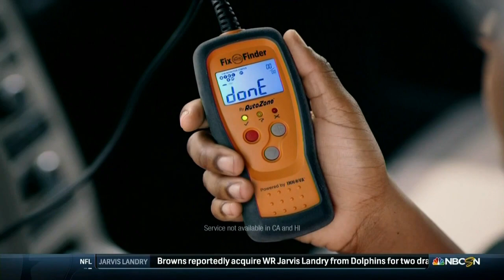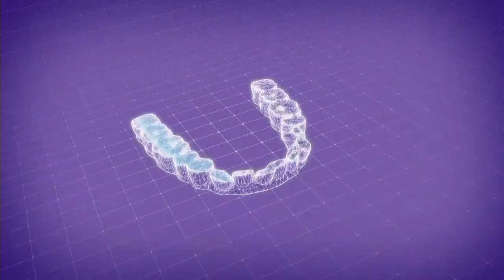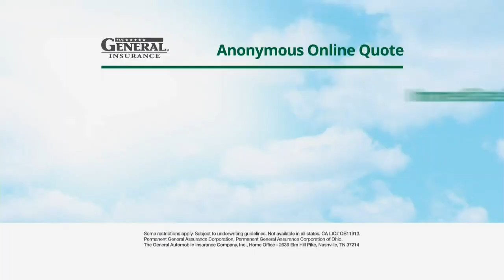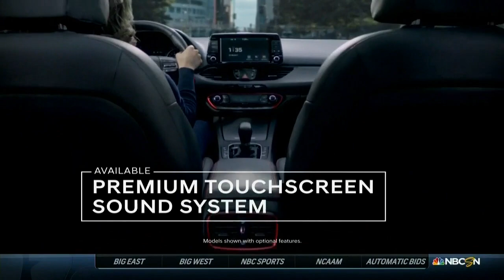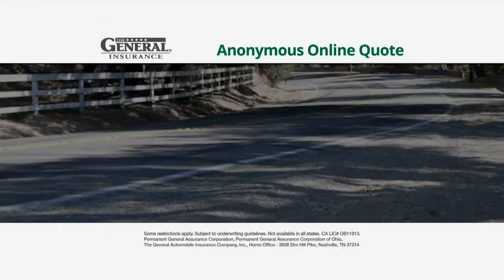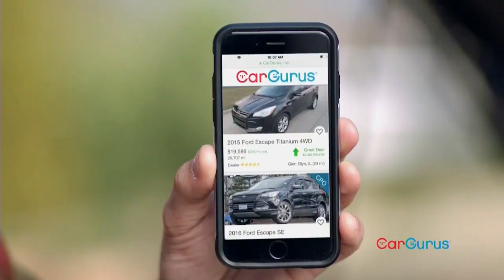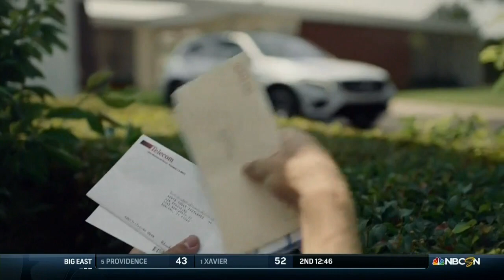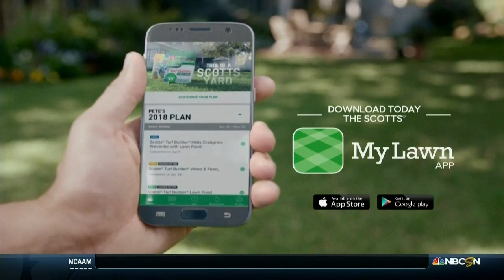St. Bonaventure vs. Richmond (2018 Atlantic 10 Tournament)